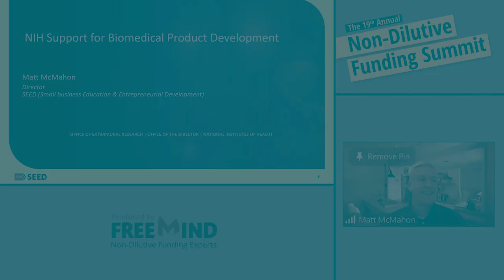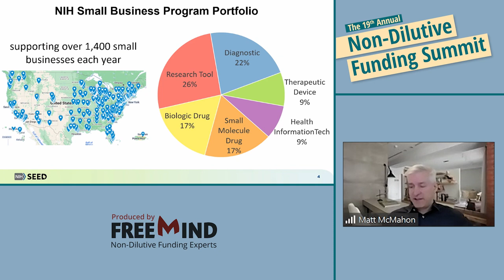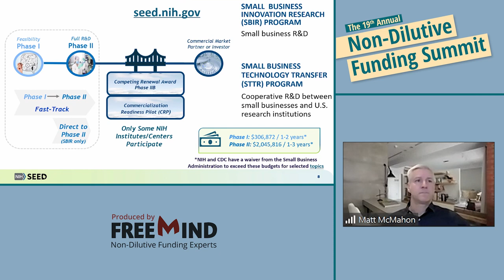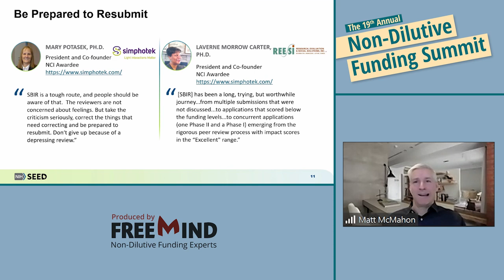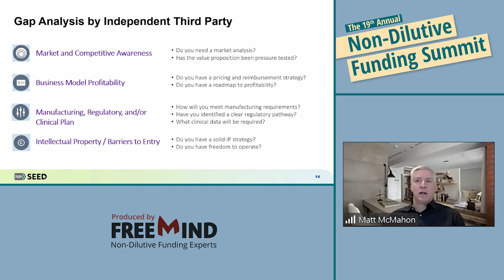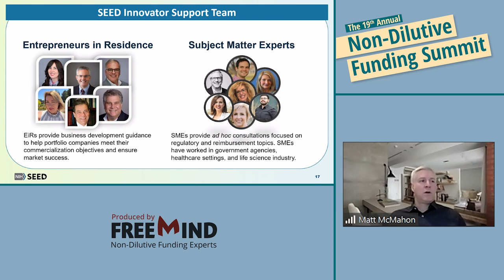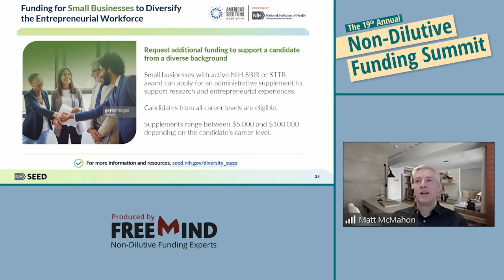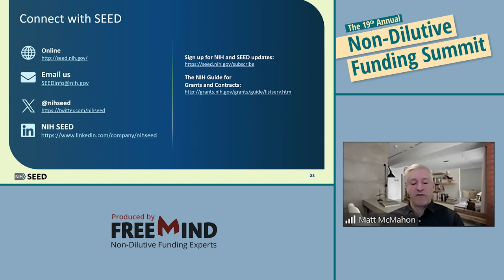SEED, Director Matthew McMahon, 19th Annual Non-Dilutive Funding Summit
Matt leads the SEED Office (Small business Education and Entrepreneurial Development) in helping to transform cutting-edge technologies into products that improve health and save lives. The SEED team educates and assists NIH-funded innovators as they transition from discovery science to product development. SEED helps academic innovators validate the potential health impacts of their discoveries through a national network of proof-of-concept centers and provides a host of professional advisory services to small business innovators funded by NIH’s $1.3 billion/year SBIR and STTR programs. Matt has a diverse background in academia, small business, congressional policy, and NIH program management. He previously served as the first director of the National Heart, Lung, and Blood Institute’s Office of Translational Alliances and Coordination, and he created and led the National Eye Institute’s Office of Translational Research. His previous experience also includes service as the principal scientist for the bionic eye company Second Sight Medical Products and as a staff member on both the United States Senate and House of Representatives committees responsible for science, technology, and innovation policy.